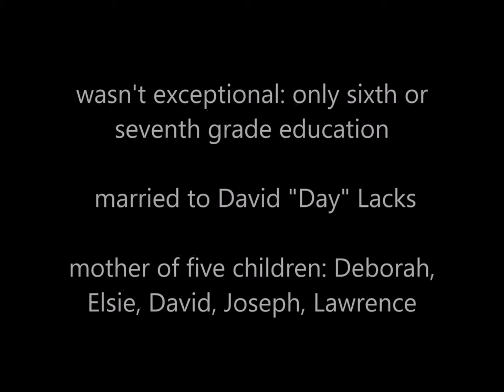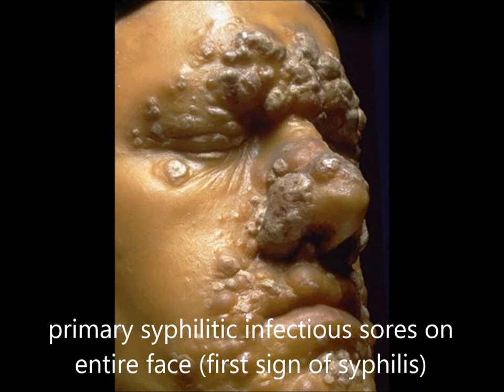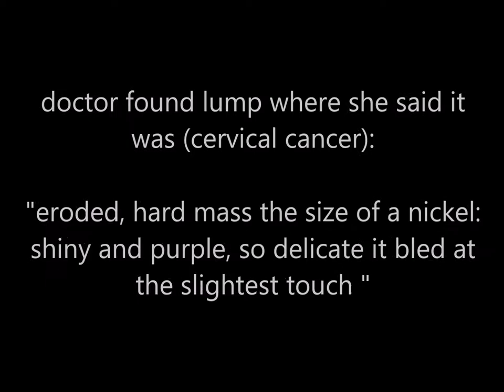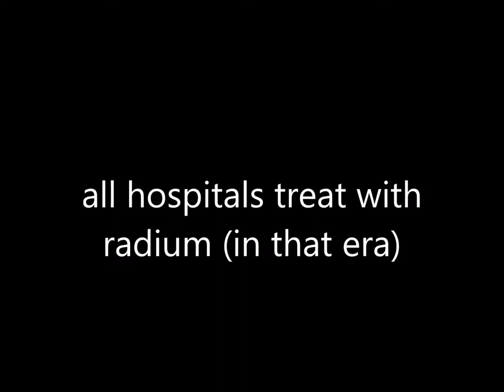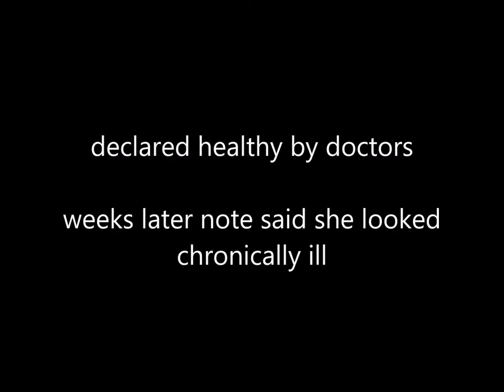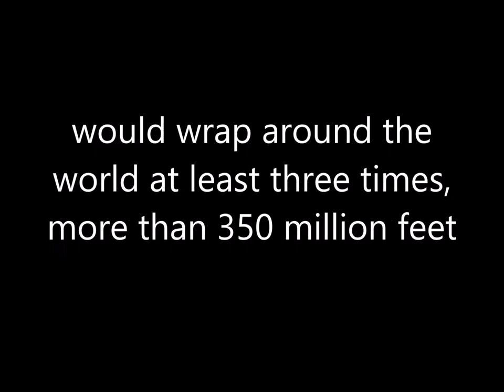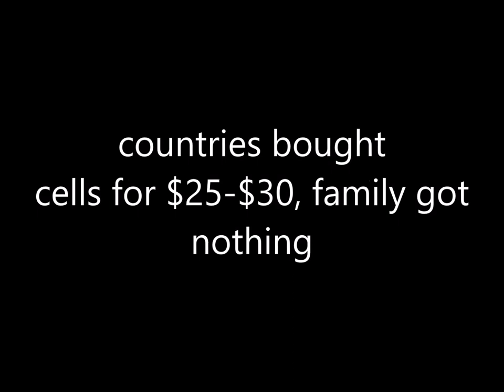henrietta lacks movie